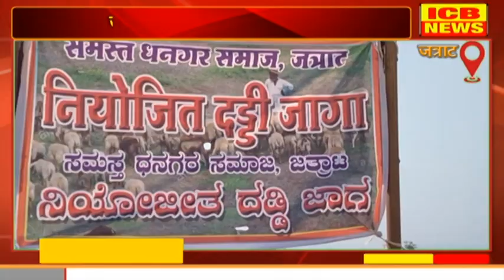जत्राट धनगर समाजाचा एल्गार : जत्राट धनगर समाजाची वज्रमूठ